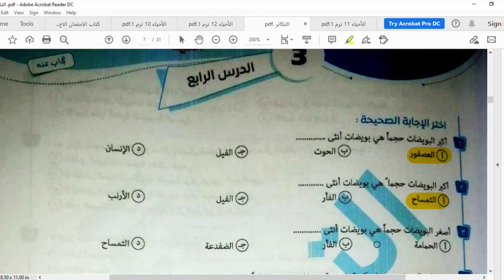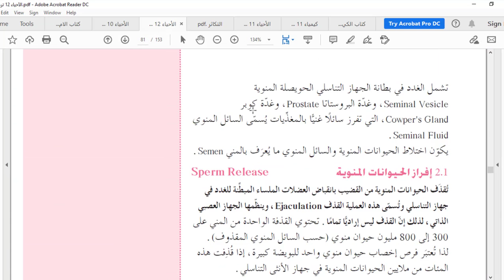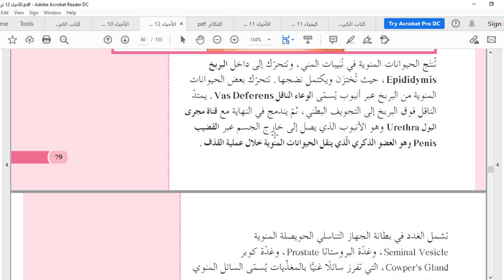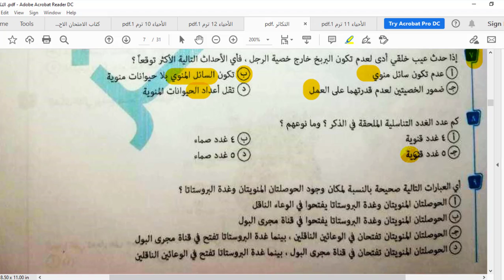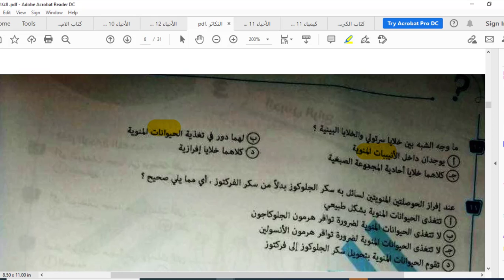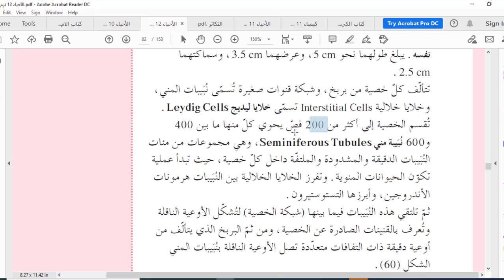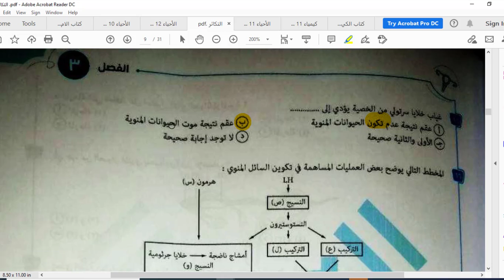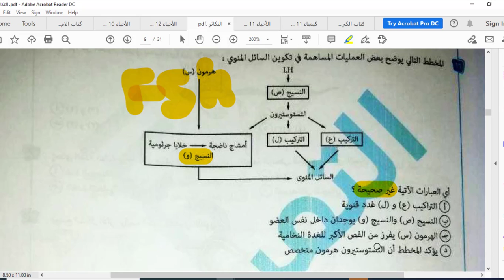حل وتفسير أسئلة كتاب التميز 2021 على التكاثر فى الانسان الجزء الأول